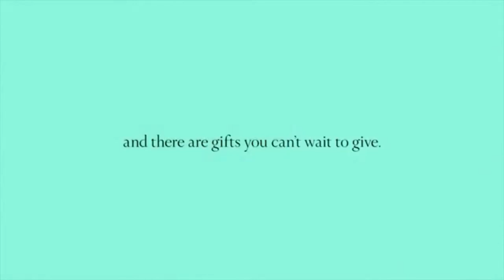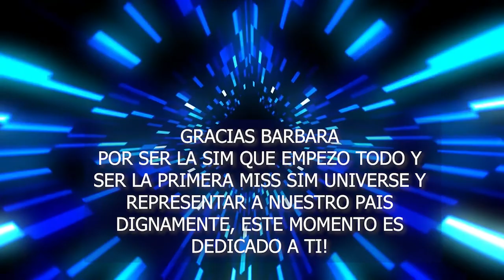Miss Sim Puerto Rico Universe 2021